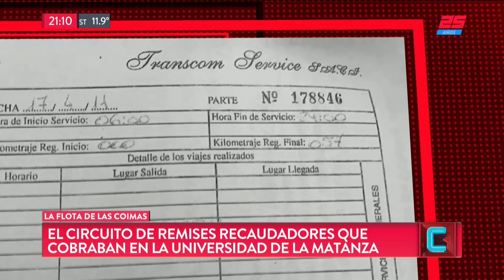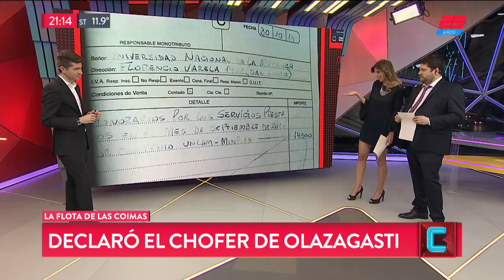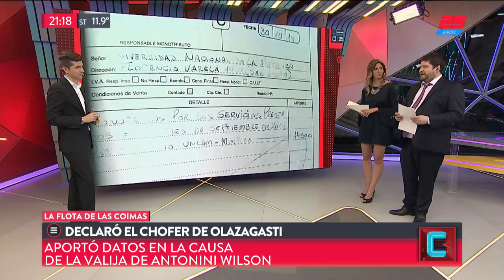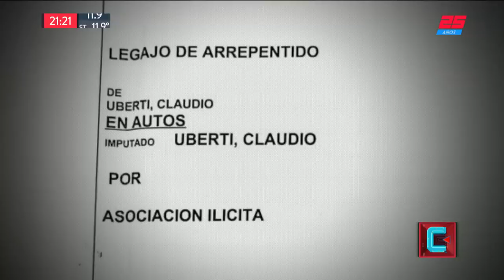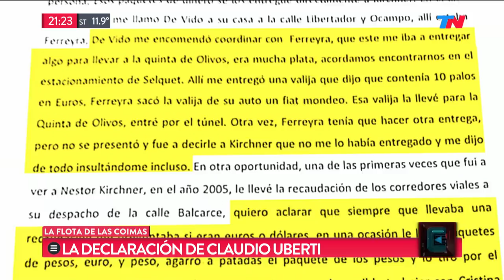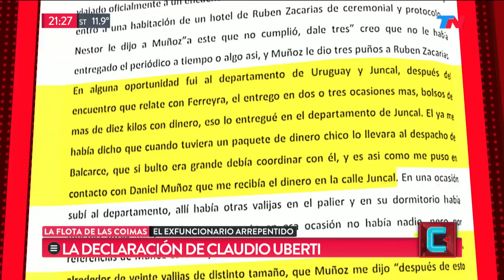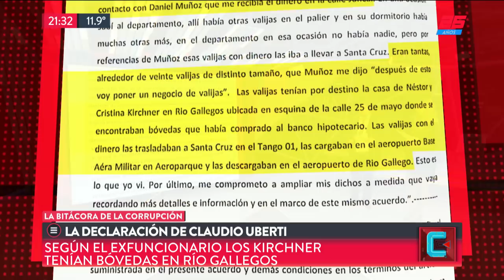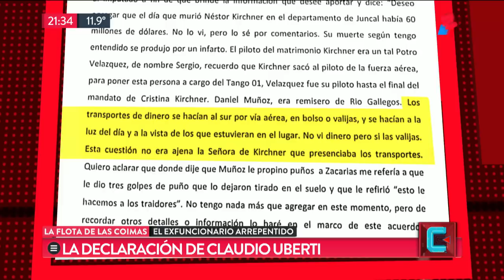TN Central (15/08/2018)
Programa de "TN Central" emitido el Miércoles 15 de Agosto de 2018.